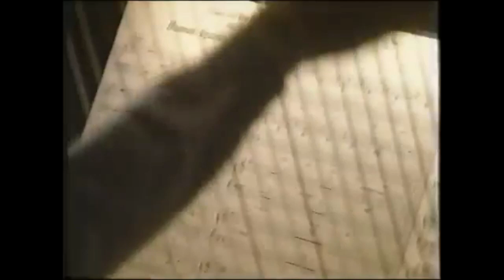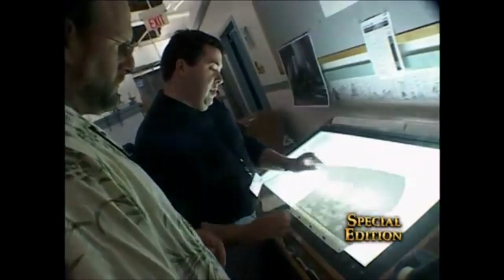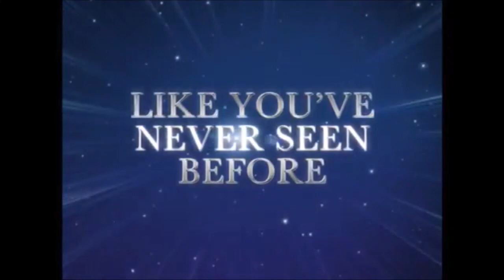Compilation Platinum Editions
My first Compilation Video in over a year, so hopefully you all enjoy.

This Compilation Series Video will focus mostly on the Disney Animated Movies released in the Platinum Edition Line, which went on from the Fall of 2001 to the Fall of 2009.  There will be at least one trailer for each of the Platinum Edition VHS and DVD releases, including trailers for:

Aladdin
Bambi
Cinderella
Peter Pan
The Jungle Book
101 Dalmatians
Sleeping Beauty
Pinocchio

It's not perfect, as my theatrical Beauty and the Beast trailer was corrupted and I believe there were a handful of other trailers I could have used for videos like Bambi, Cinderella and The Little Mermaid, so it is possible that an ULTIMA Edition could be made in the future.  But in the meantime, I hope you guys enjoy this video, one that I had been hoping to make for a few years.